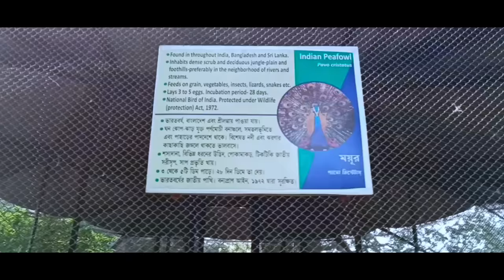আলিপুর চিড়িয়াখানা ভ্রমণ kolkata zoo, alipur zoo, zoo after lockdown, kolkata chiriakhana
Alipur zoo is India's oldest zoo. It situated near Kolkata Alipur. Kolkata Alipur zoo is very much connected by communication via bus, taxi and so on.. you can easily come to Alipur from Howrah or Sealdah Station by bus only with 10 rupees. Alipur zoo is open everyday except Thursday. ticket price is 30 rupees above 5 years old and and 10 rupees below 5 years old. you can take food from outside here. Alipur zoo opening time is 9 a.m. and closing time is 5 p.m. you can see here various types of animals like Tiger, elephant, lion, deer, giraffe, Royal Bengal Tiger,  crocodile, python, cobra, etc.. for more information about Alipur zoo, see our Alipur zoo part 1 video.
your queries -
চিড়িয়াখানা
চিড়িয়াখানা মিরপুর
চিড়িয়াখানার বাঘ
dhaka chiriakhana
আলিপুর চিড়িয়াখানা
আলিপুর চিড়িয়াখানা ভ্রমণ
kolkata chidiya khana
kolkata chiriakhana

1.Alipur zoo
2.Kolkata Alipur zoo
3.zoo
4.Kolkata Alipur chiriakhana
5.kolkata
6.how to go Alipore Zoo
7. birds and animals
about this video---
(ট্রাভেল কিং উত্তম )---
ভারত এবং পৃথিবীর সুন্দর সব পর্যটন কেন্দ্র গুলোতে ঘুরে বেড়ানোর তথ্য নিয়ে আমাদের এই ইউটিউব চ্যানেলটি  । আপনার ভ্রমণকে সহজ করতে আছে যাবতীয় তথ্যমূলক ভিডিও ও টিপস। কিভাবে যাবেন, কোথায় থাকবেন, কি দেখবেন সহ সকল বিস্তারিত তথ্য। এছাড়া বিভিন্ন সুন্দর জায়গার প্রামাণ্যচিত্র,  হোটেল রিভিউ, ভ্রমণ পরিকল্পনা এবং ভ্রমণ এর বিভিন্ন গুরুত্বপূর্ণ টিপস  নিয়েই আমাদের এই  ইউটিউব চ্যানেলটি ।
আমরা চেষ্টা করি যতটা সম্ভব সঠিক তথ্য দিয়ে আপনাদের সাহায্য করতে

alipur zoo
kolkata alipur zoo
alipur
howrah to alipur bus
sealdah to alipore bus
kolkata zoo
kolkata zoo all animals
kolkata zoo ghar
kolkata zoo tiger
kolkata zoo 2021
alipore zoo ticket price
alipore zoo kolkata
zoo
alipore zoo after lockdown
zoo after lockdown
alipur zoo in kolkata